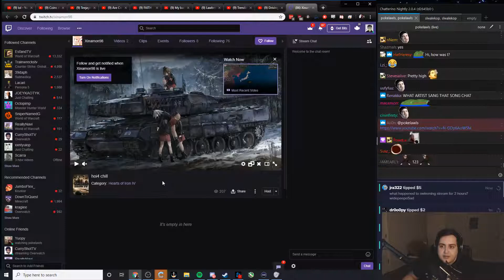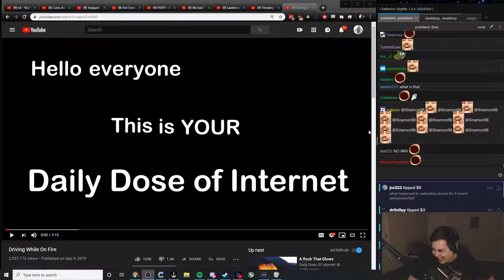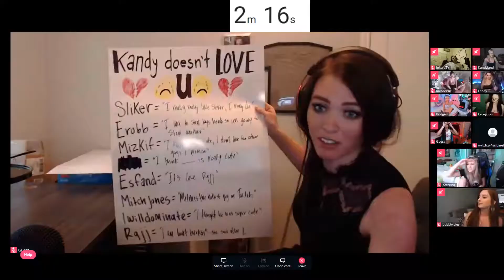TOP Twitch Clips of the Week (Week 37 2019)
Streamers in this Video:

m0E_tv
DrDisrespect
Myth
sips_
xQcOW
pokimane
seaofthieves
Rush
mayahiga
RajjPatel
Karma
Trainwreckstv
pokelawls
CyanidePlaysGames